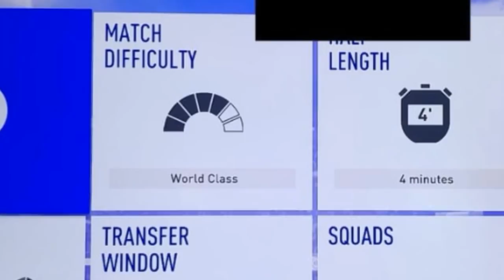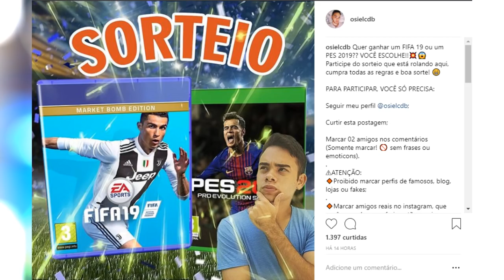FIFA 19 | VAZOU O MODO CARREIRA!! NOVIDADES SURPREENDENTES!!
Link do SORTEIO no INSTAGRAM!